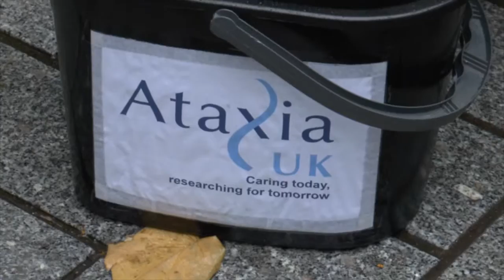Intro to Ataxia Xmas Tree Exeter 2015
Check the other one for full Chris Norton interview with Becky Downing on decorating the ataxia Xmas Tree. this one is extra video and sound from the Wild Show on Phonic FM to explain to listeners why we left the studio.
The sound is Chris talking to @will789gb